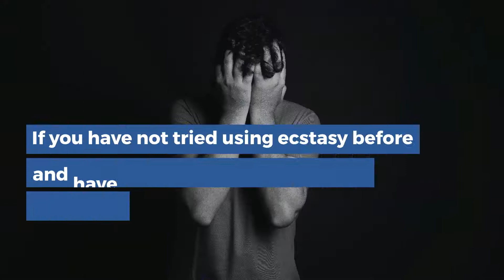Is Ecstasy Addictive?